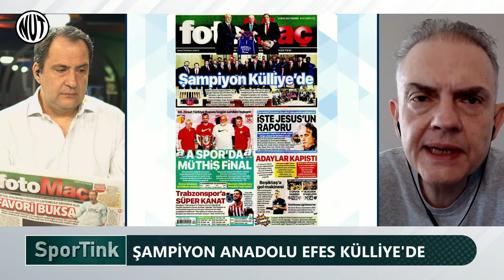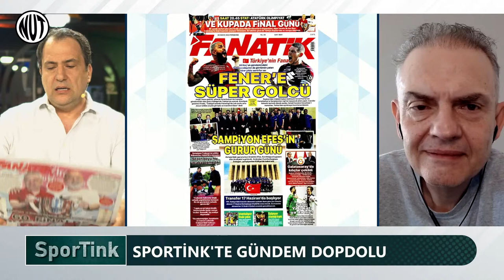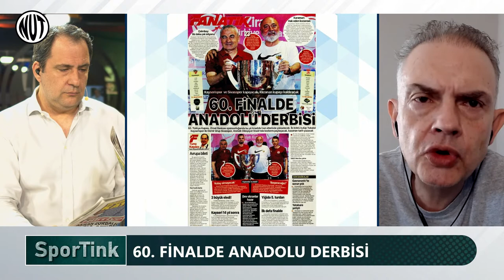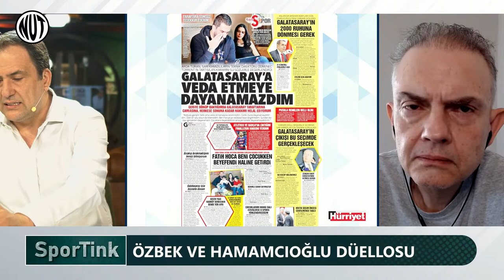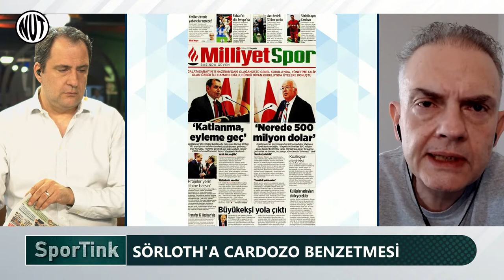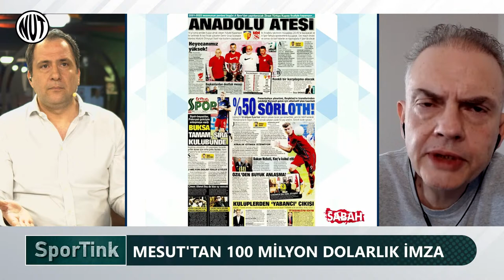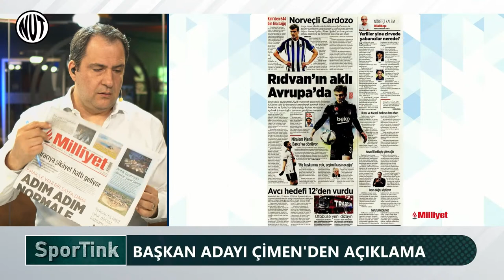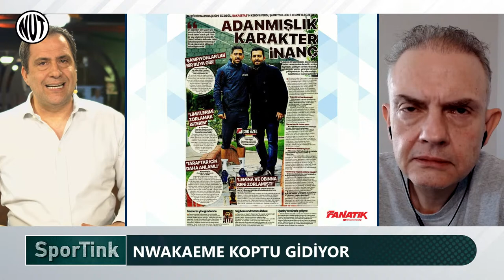Seferoviç’e Yakın(!) Markaj | GS’de Kılıçlar Çekildi | Son Kupayı Hangi ‘Kurt Hoca’ Alacak?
Ne oldu, ne oluyor, ne olacak?
Ercan Taner ve Serkan Korkmaz hafta içi her gün NutSpor'da gündemi özetliyor.